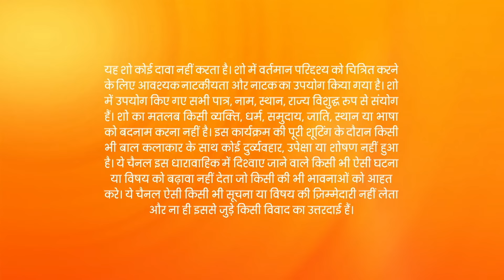तूफ़ान आ गया Prachi की जिंदगी में | Kumkum Bhagya | Full Ep 2472 | Zee TV | 3 Jul 2023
Prachi gets shocked seeing Ranbeer. Akshay says that Ranbeer is married but Mihika questions his relationship with Prachi and infuriates him. Manpreet tries to salvage the situation between the two.

Show Name : Kumkum Bhagya
Producer/Star Cast : Mugdha Chaphekar, Krishna Kaul, Rachi Sharma, Abrar Qazi.
Episode No : 2472